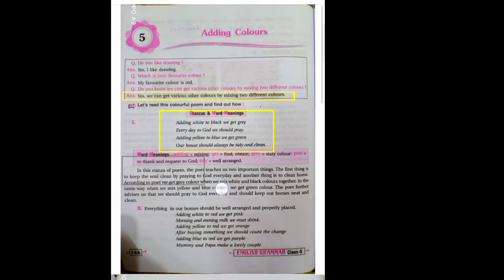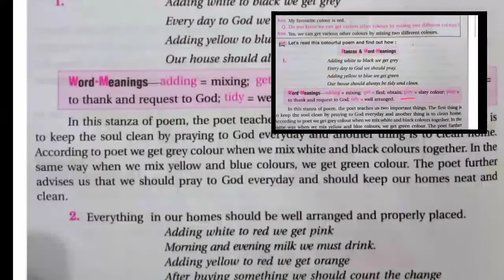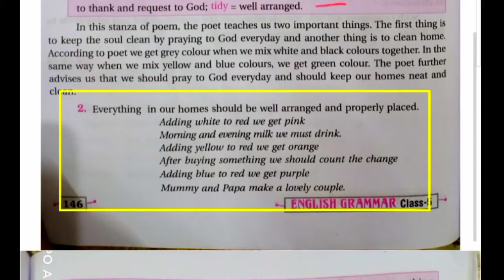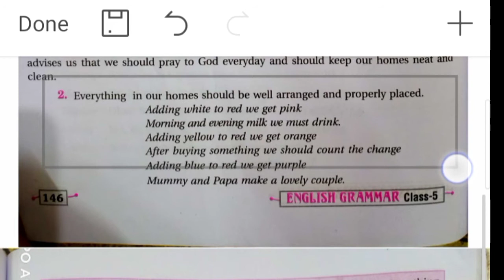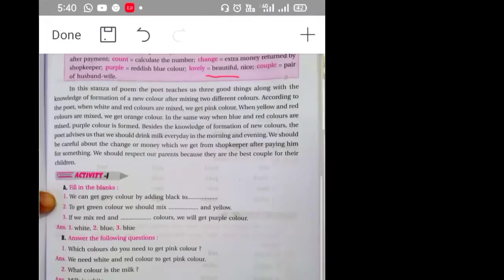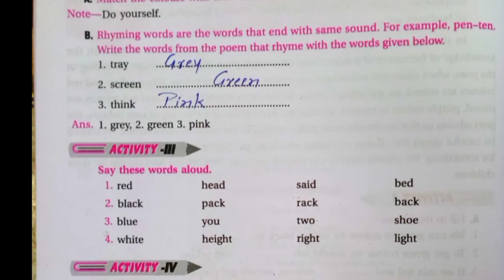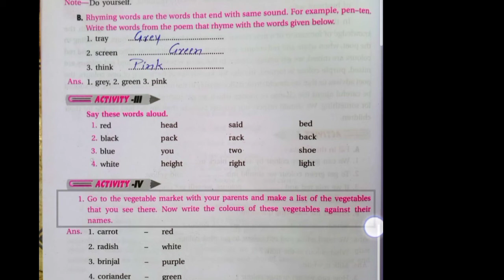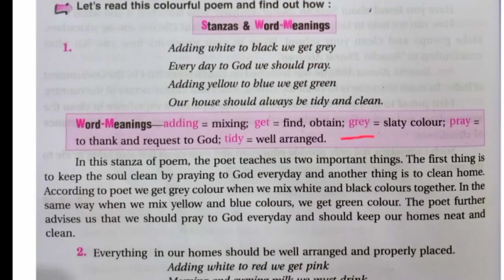Class 5 th, English Reader, Chapter 5, Passing Colours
In this chapter, how to form new colours by mixing two colours together has been described